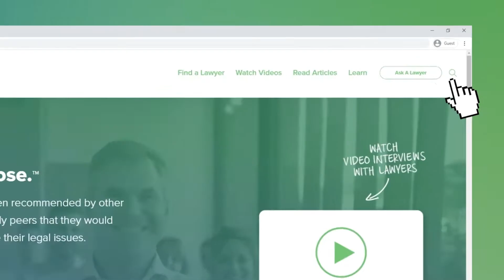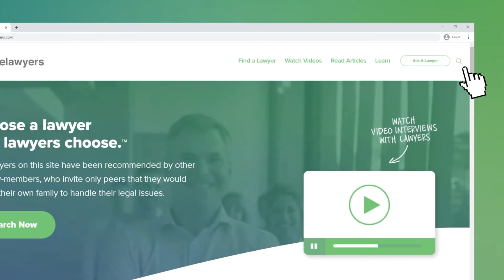Student Charged w/Public Consumption, Fake ID, Disorderly Conduct? | Pittsburgh Defense Attorney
From fake IDs and public consumption of alcohol to underage drinking and reckless driving, college students face a variety of legal troubles. Can they handle these on their own, or do they need an attorney’s help?

Frank Walker is a criminal defense attorney and founder of Frank Walker Law in Pittsburgh, Pennsylvania.

In this interview, he explains that he frequently helps college students who face legal troubles. He says that if students ignore these legal troubles or try to represent themselves, it could end in suspension, expulsion, or criminal charges.

Topics covered in this interview:

0:40 - What is your experience in helping college kids who get into legal trouble?
1:51 - Do you need an attorney who is located near where the citation was issued?
2:37 - What should a college student do if they get a DUI or DWI?
4:01 - What if you’re arrested?
4:44 - What should you avoid posting or streaming on social media?
5:44 - What sort of legal problems do college students run into?
6:48 - Is it possible to hide these charges from your parents, and is that a good idea?
7:56 - Will the problem go away if I ignore it?
9:06 - What if you’re facing school suspension? Can an attorney help with that?